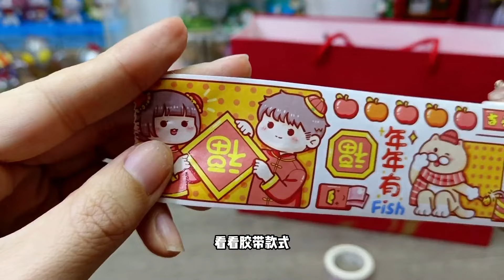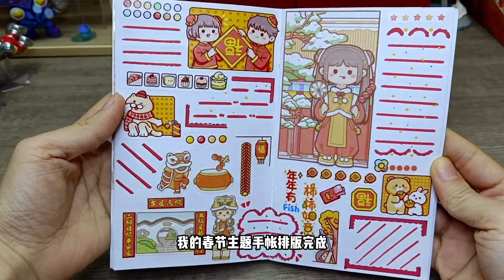欢喜过大年！花16元买小麻薯春节胶带，做个春节手帐